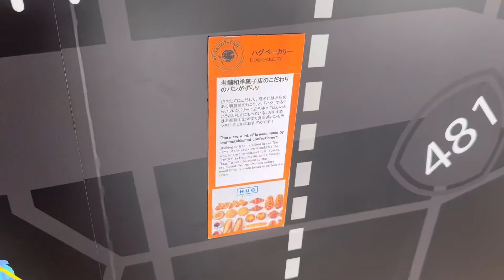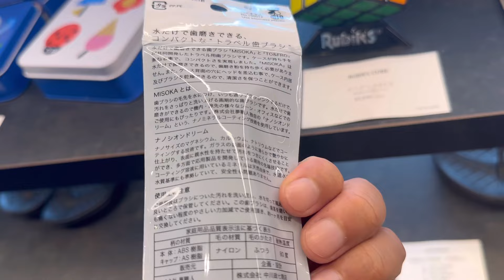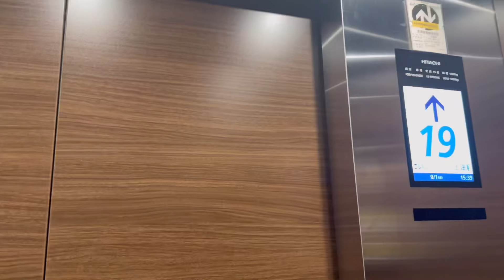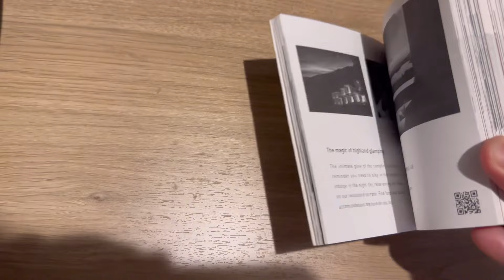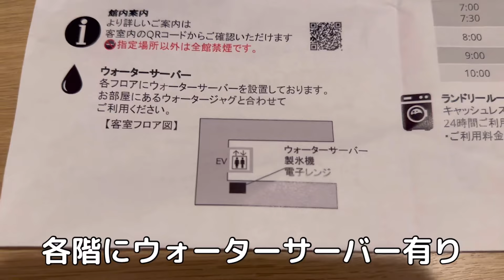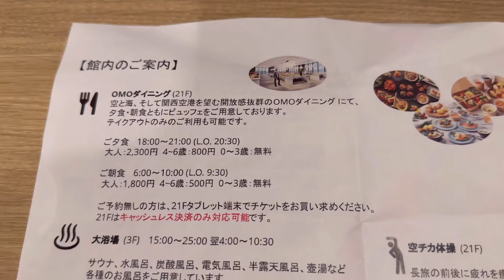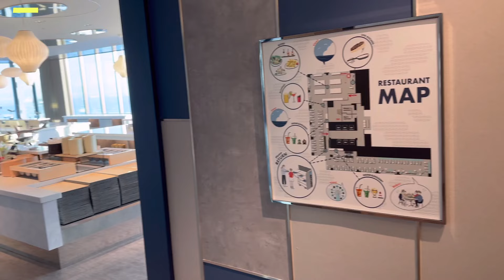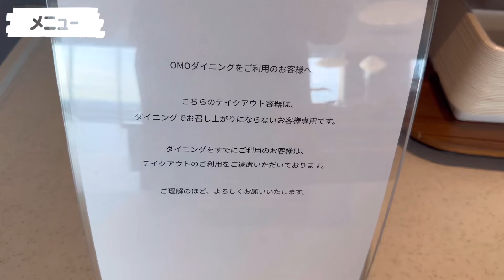超コスパ星野リゾート「OMO関西空港」名物ライブキッチンで作りたてパンケーキ朝食とスーパー銭湯規模の大浴場とサウナ！2023年3月20日開業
「OMO関西空港」宿泊。
大阪のりんくうタウンに2023年3月20日開業された星野リゾートの高コスパホテル

【特徴】スーパー銭湯クラスのゆったりした大浴場＋サウナ付、ライブキッチンの種類豊富なパンケーキが楽しい朝食、空港にこだわった内装。